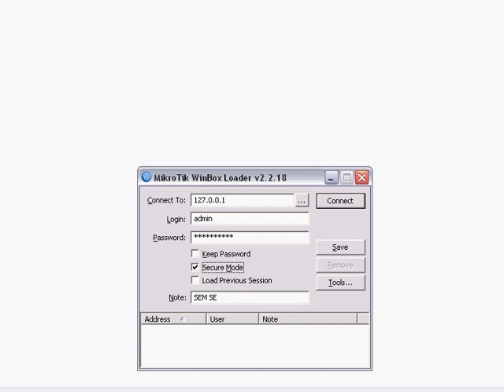MikroTik WinBox remote code execution